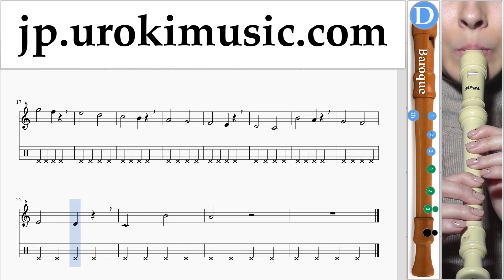リコーダーの吹き方(バロック) Dua Lipa - New Rules 運指表 パート1 練習 um-i799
リコーダーの吹き方(バロック) Dua Lipa - New Rules 運指表 パート1 練習 um-i799 第1部には練習問題が含まれています。これらの演習では、パート2の準備が整います コメントを書いて、レッスンをより便利にする方法を教えてください。